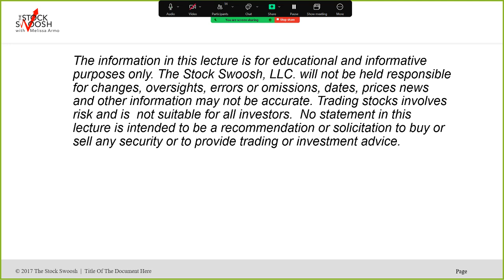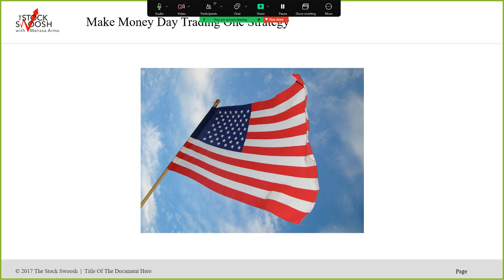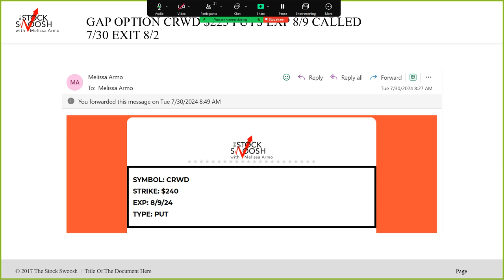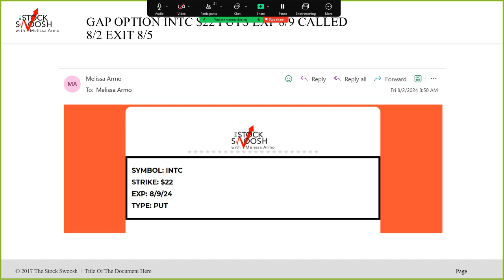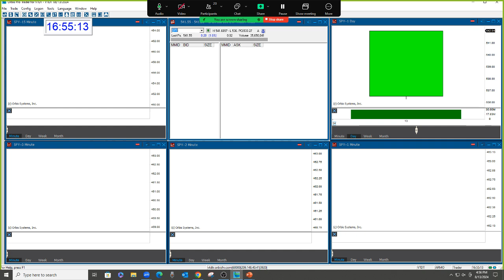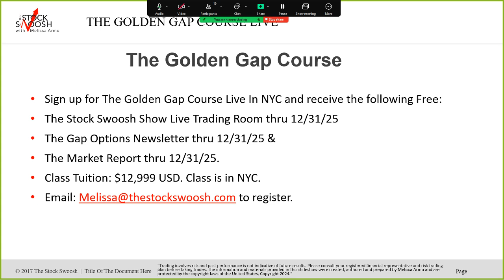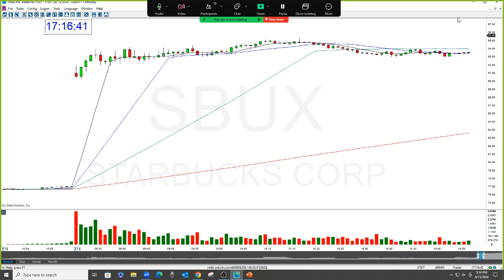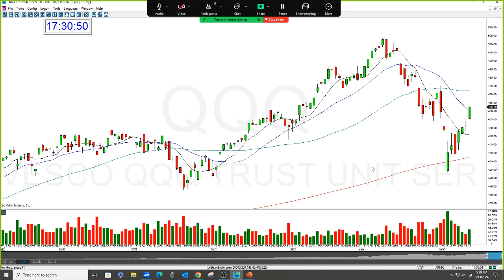Learn More About The Live Golden Gap Course In NYC